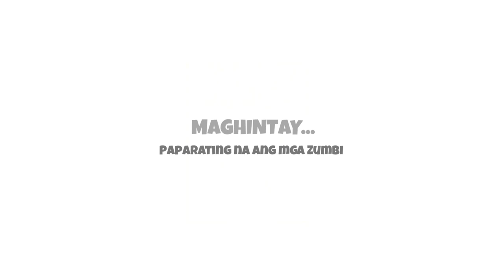Train to Gensan (By TATAY) iOS/Android Gameplay Video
Grandma is going to Gensan province to attend her son's birthday, she ride the MRT train, but nobody from the train knew that it is already infected by the virus called "bantot virus" which can turn you into a zombie..

~ Special thanks to TATAY for this Awesome Game ~